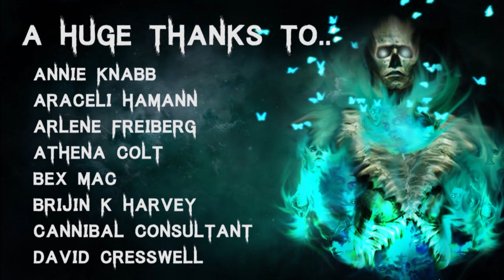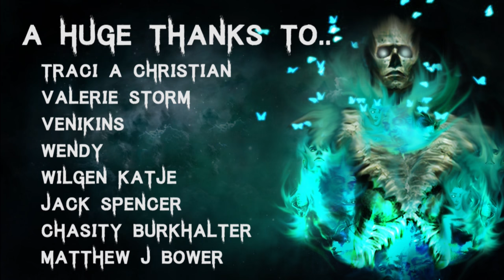10 TRUE Disturbing & Terrifying Cryptid & Skinwalker Horror Stories | (Scary Stories)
Story 1 - 00:37
Story 2 - 07:07
Story 3 - 10:25
Story 4 - 31:07
Story 5 - 37:17
Story 6 - 40:05
Story 7 - 45:15
Story 8 - 51:05
Story 9 - 53:07
Story 10 - 54:22
Bonus 11 - 59:57

🎧 Listen to The Audiobook I narrated! - goo.gl/6skCEW

Secret Message Section:  I hope everyone had a happy Monday! Things have been quite chill here today :-)